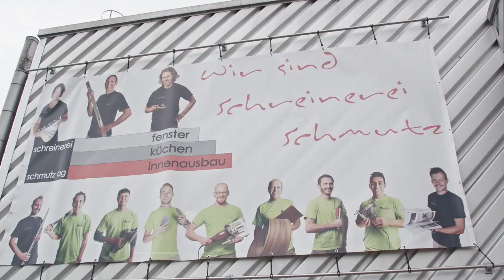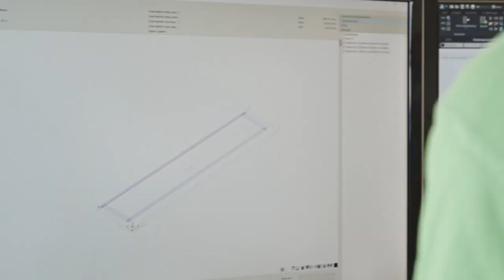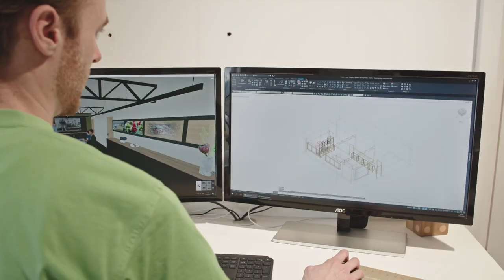Schreinerei Schmutz warum CAD+T?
Vielen Dank an die Schreinerei Schmutz AG für die wunderbare Zusammenarbeit für dieses Video. Wir freuen uns bereits auf das nächste gemeinsame Projekt!